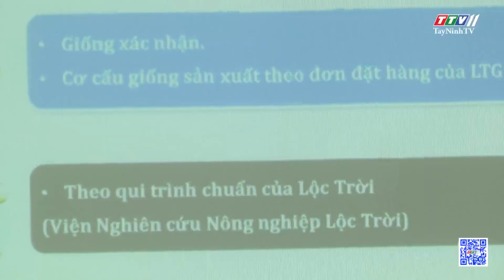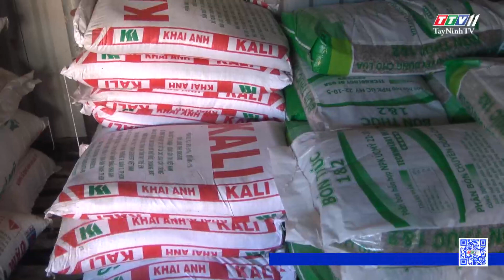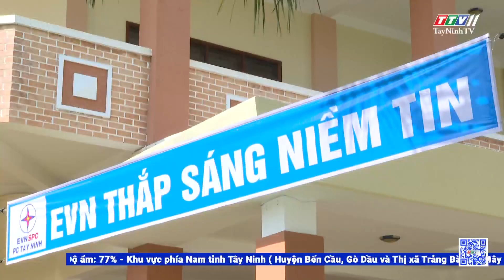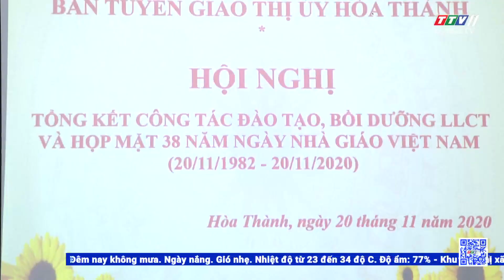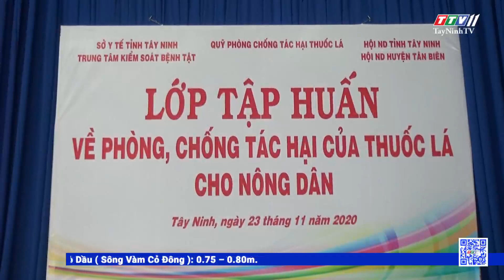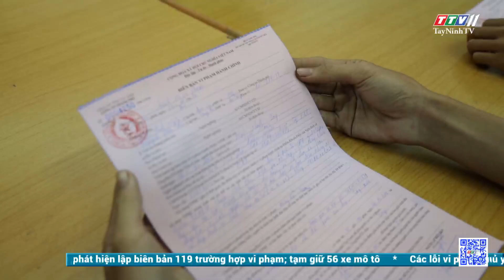Thời sự Tây Ninh 23-11-2020 | Tin tức hôm nay | TayNinhTV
- Công bố Quyết định của Ban Thường vụ Tỉnh ủy về công tác cán bộ tại trường Chính trị tỉnh.
- Chú trọng công tác tuyên truyền về phòng, chống tội phạm.
- Giao thông là “điểm nghẽn” nghiêm trọng của vùng Đông Nam Bộ.
- Tổng kết công tác hội Luật gia cụm thi đua các tỉnh Đông Nam Bộ năm 2020.
- Đổi mới về nội dung và hình thức tuyên truyền về công tác nội chính
- Trảng Bàng tổ chức tiếp xúc giữa người đứng đầu cấp ủy, chính quyền với MTTQ, các tổ chức chính trị - xã hội và Nhân dân
- Tăng cường nhiệm vụ thu ngân sách.
- Thanh tra các cơ sở kinh doanh phân bón, thuốc Bảo vệ thực vật tại Bến Cầu
- Giai đoạn 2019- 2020, Điện lực Hòa Thành đã tiết kiệm được gần 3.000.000 kWh.
- Năm 2020, huyện Tân Châu vận động hiến được trên 2.000 đơn vị máu.
- Hòa Thành – Tổng kết công tác đào tạo, bồi dưỡng LLCT năm 2020.
- Tập huấn phòng, chống tác hại thuốc lá cho hội nông dân huyện Tân Biên.
- Cập nhật tình hình dịch bệnh Covid-19
- Dùng chân điều khiển xe- có bị phạt?
- Đến Đà Lạt ngắm mùa hoa dã quỳ nở.